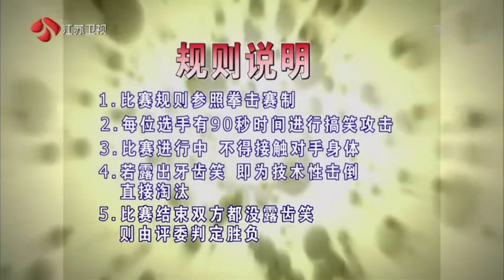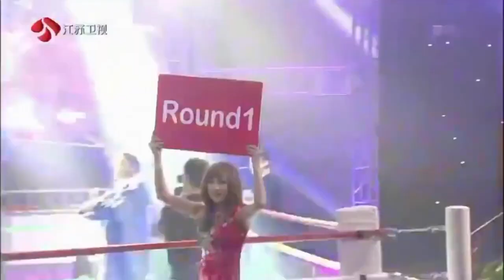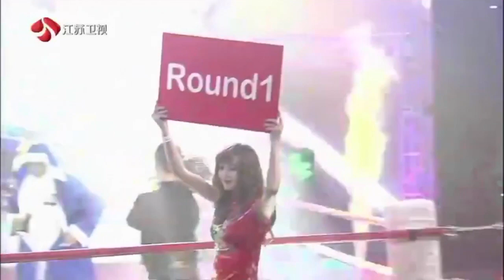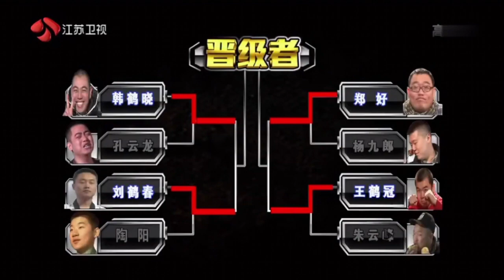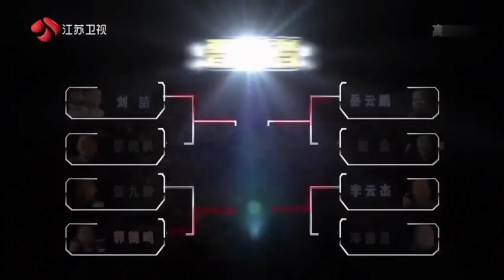德云社团综【不得不笑】03德云社郭麒麟 张云雷 孟鹤堂等青涉黑历史 德云角贼多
请留言，分享，点赞